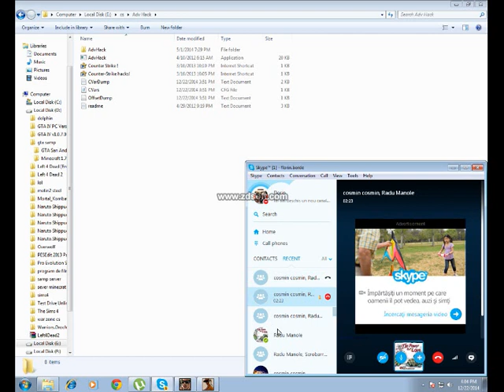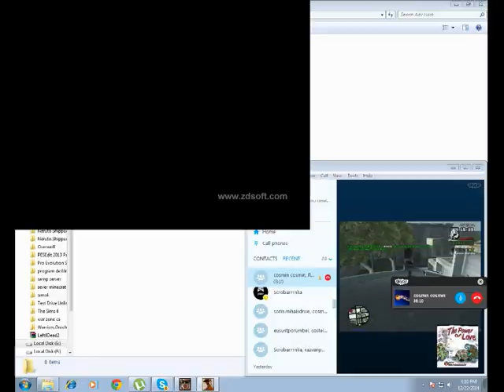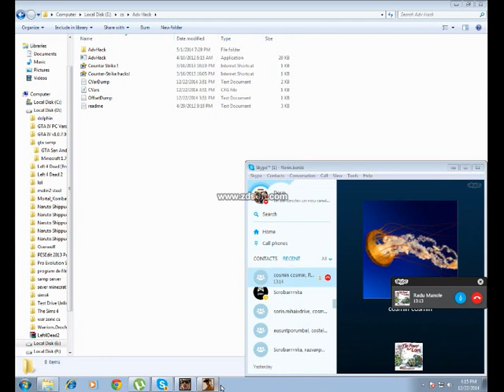SAMP [RO] /w radu si sniperfrog. ep [17]